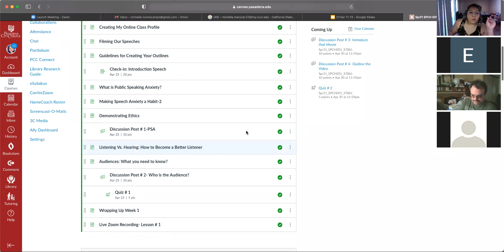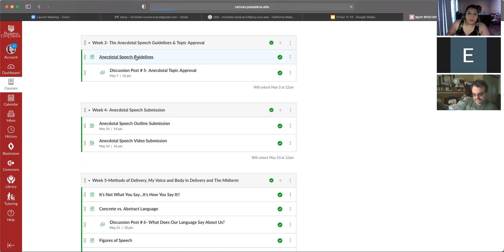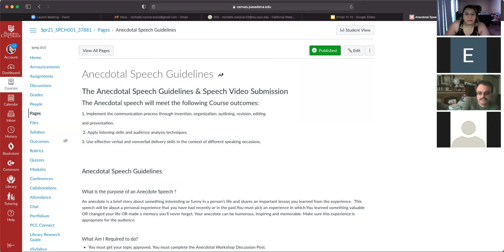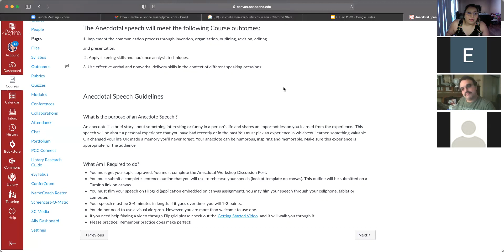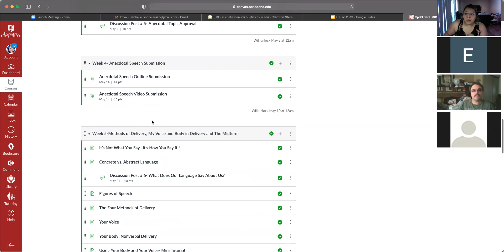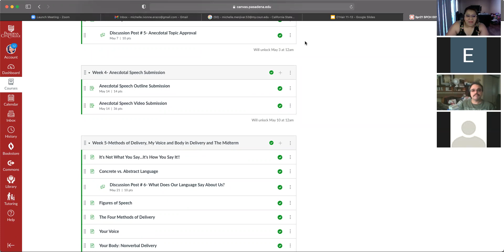Lecture # 2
Lecture for 04/30/21. Apparently zoom didn't save my whole lecture but here are the important parts!